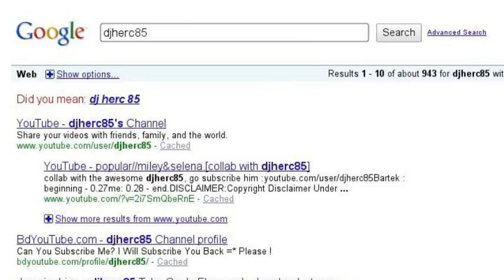My friends on YouTube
:D
You can make one by yourself on SearchStories profile